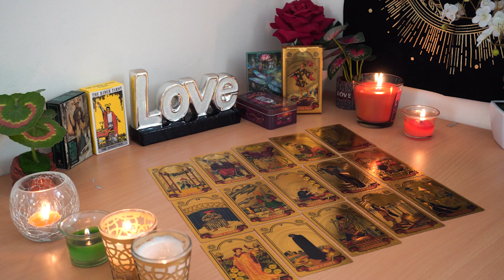TAURUS💘 Their Feelings are DEEP But They Hold Back. Here's Their Next Move. Taurus Love Reading